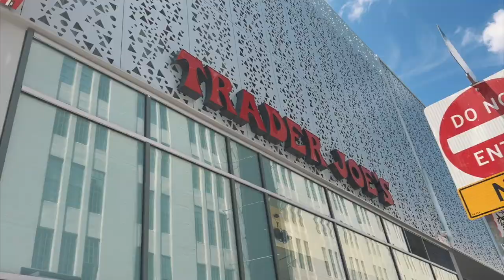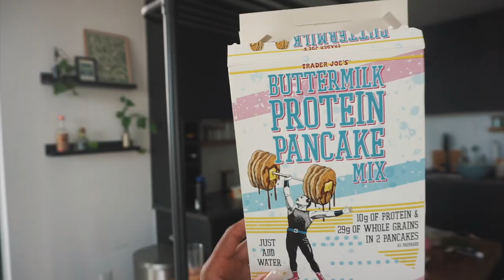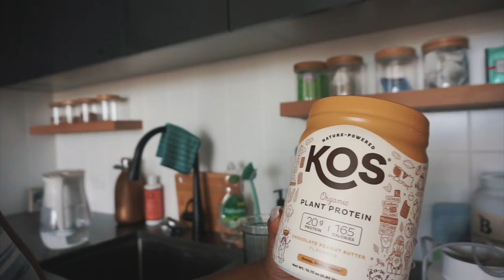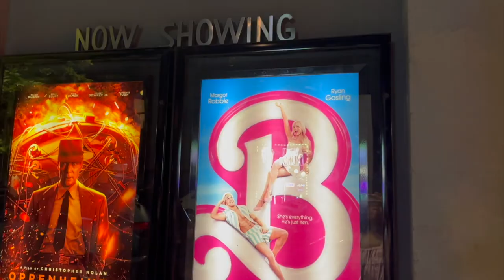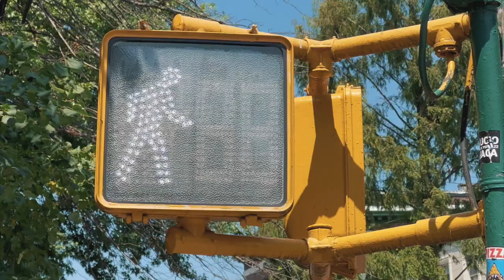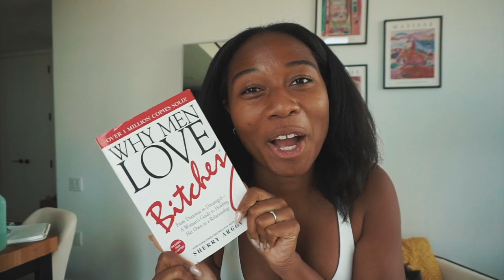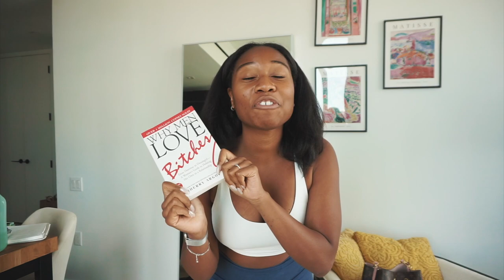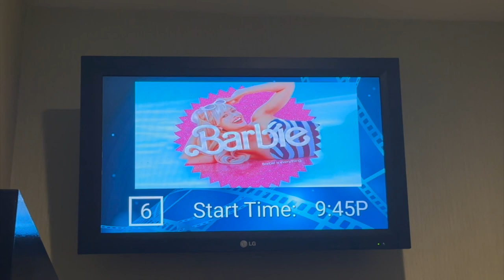[nyc vlog] days in the life of a clinical psych student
hi cuties! there’s so many new people here :) i’m so happy to have you all! this video is a typical day in my life as a clinicalpsychologystudent living in newyorkcity.

i hope you enjoy xoxo

snack pack
tote bag